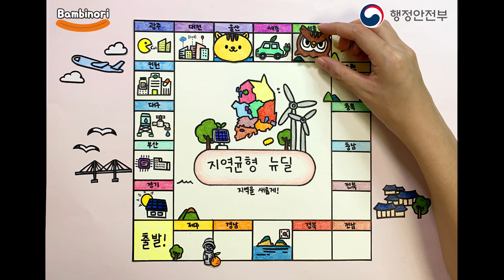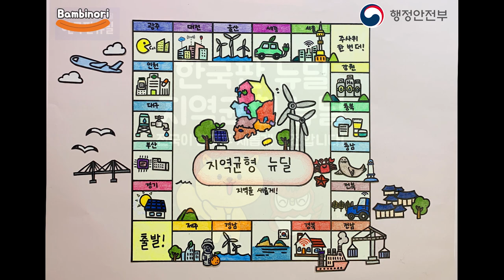#56 보드게임으로 알아보는 지역균형 뉴딜!🎲 (with 행정안전부) [밤비노리]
한국판 뉴딜, 이제는 지역으로 뻗어나갑니다!

아직 지역균형 뉴딜이 생소하신가요?🤔

그런 분들을 위해 스톱모션 동영상을 준비했습니다!🤗

다행이, 부리부리와 보드게임을 하면서

지역이 어떻게 발전하는지 함께 알아보아요!🎲